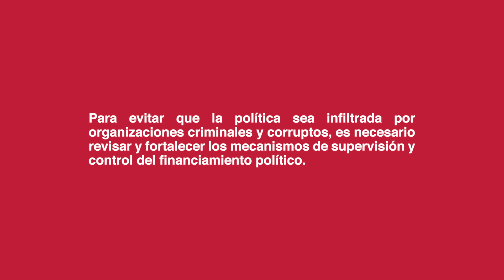Foro Público "Dinero y Política: Perú y experiencias comparadas"